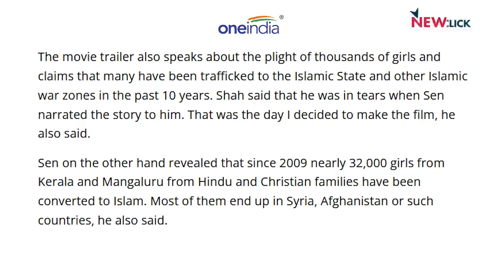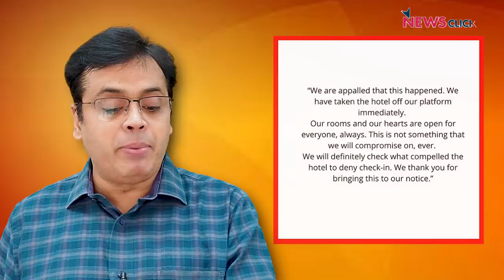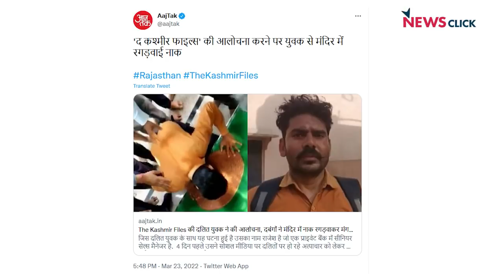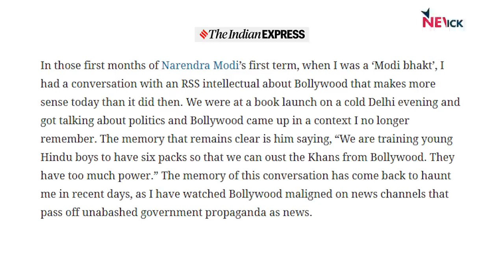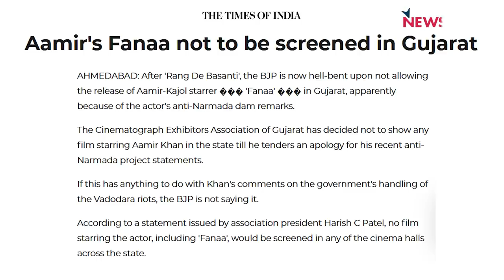BJP सरकार के प्रचार का जरिया बना Bollywood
बोल के लब आज़ाद हैँ तेरे के आज एक एपिसोड में वरिष्ठ पत्रकार अभिसार बॉलीवुड की चर्चा कर रहें हैँ औऱ साथ ही सवाल कर रहे हैँ की क्या ऐसी फ़िल्में बननी चाहिए जो किसी राजनैतिक पार्टी के एजेंडे को बढ़ावा दे?